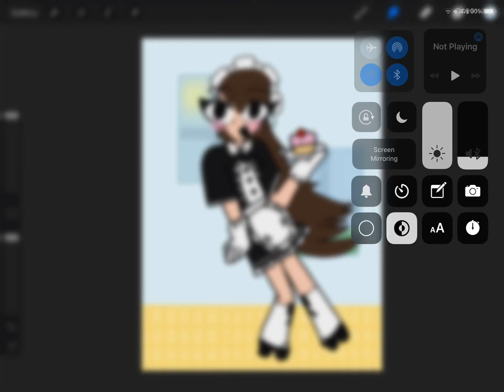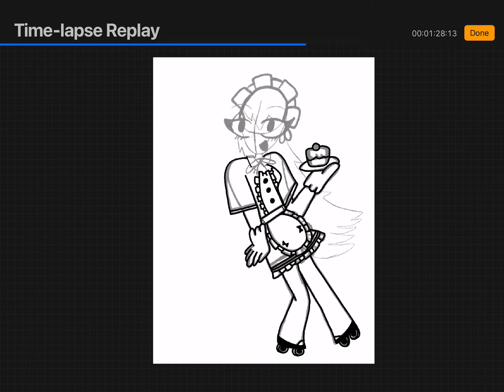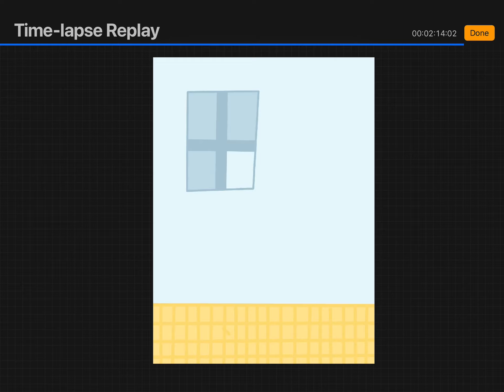I drew something